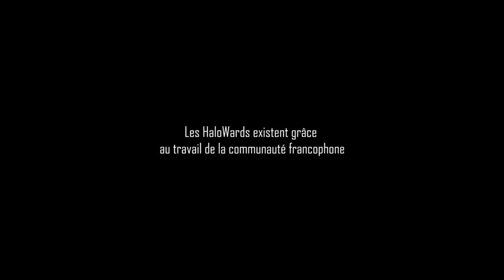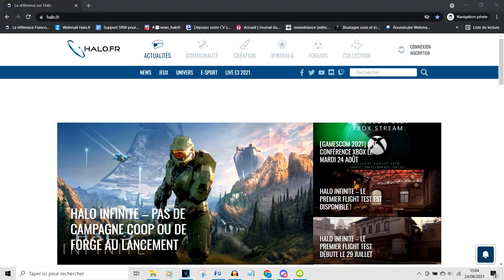HALOWARDS 2021 - La coupe vous attend !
La 5eme édition des Halowards est arrivé en Juillet, mais il est déjà l'heure de parler de la 6eme édition !
Suivez Kino pour augmenter vos chances de remporter la coupe l'an prochain et devenir le meilleur créateur au HaloWards 2021 !